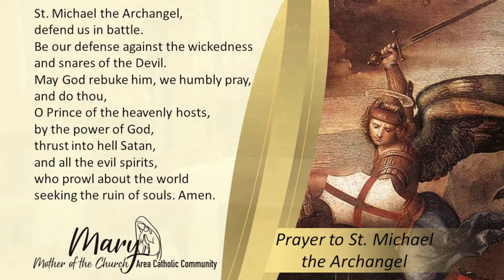Mass December 24, 2021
Holy Mass - The Nativity of the Lord